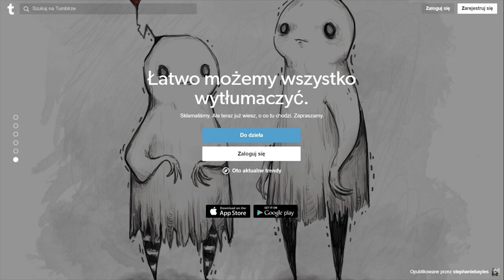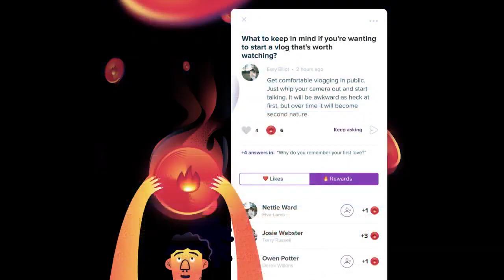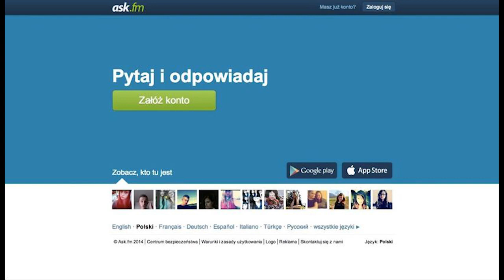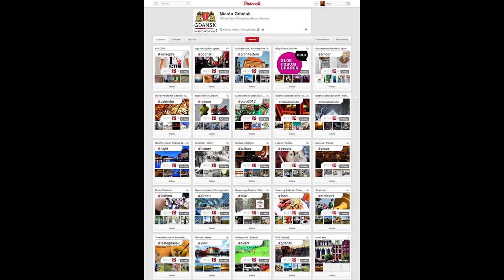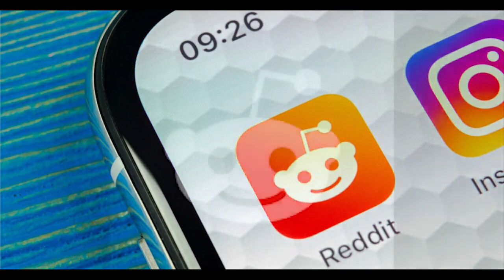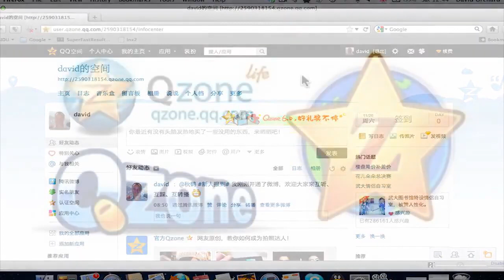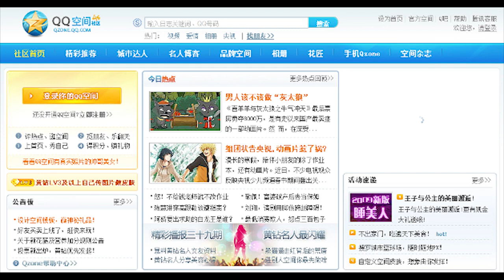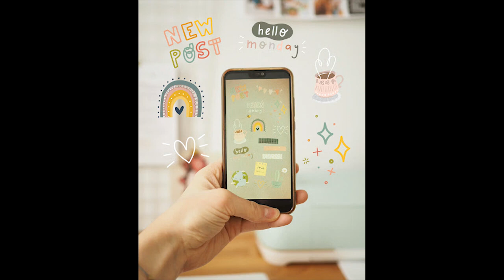10 NAJPOPULARNIEJSZYCH SERWISÓW SPOŁECZNOŚCIOWYCH